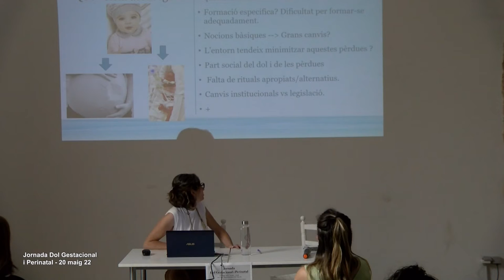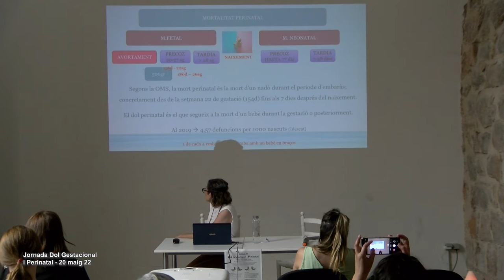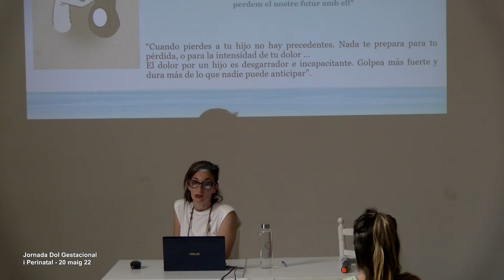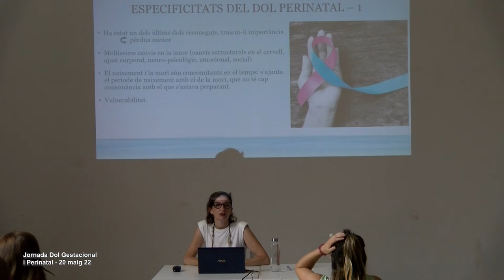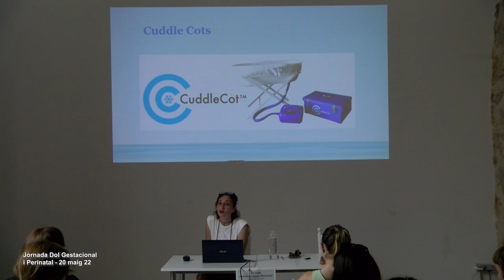JORNADA DOL GESTACIONAL 2a part Montse Robles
Segona part de la Jornada de Dol Gestacional i Perinatal. Ponència de Montse Robles, responsable del Servei d'Atenció al Dol Perinatal de Ponent i presidenta de la Federació Espanyola del Dol Perinatal.